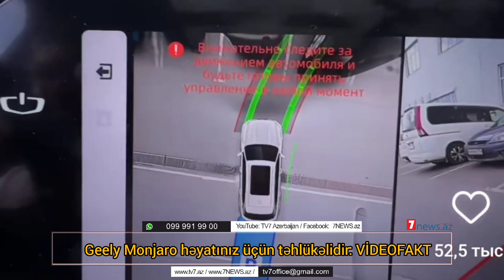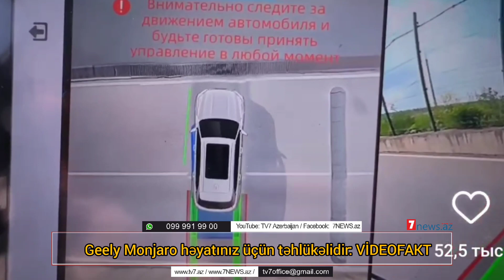Geely Monjaro həyatınız üçün təhlükəlidir: VİDEOFAKT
7NEWS.az xəbər verir ki, bu barədə rusiyalı vlogger vide paylaşım edib. O, Çin istehsalı olan Geely Monjaro avtomobilinin avtoparkinq funksiyasından istifadə edib. Ortaya çıxan mənzərə hər kəsi şoka salıb. Belə ki, düymə basılandan sonda avtoparkinq avtomobili tam yolun ortasında park edib. Avomobilin qarşısında parkinq yeri olsa da funksiya birzolaqlı hərəkət yolunu seçib və park edib.
Məlumat üçün qeyd edək ki, Çin istehsalı olan avtomobillər arasında ən çox şikayət olunan model "Geely" markasında aiddir. Sözügedən videonu təqdim edirik.